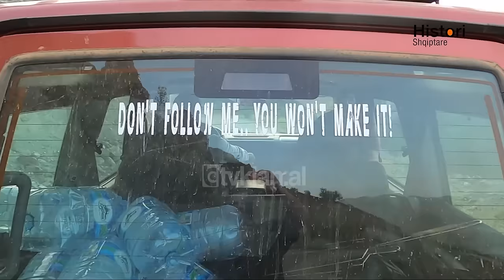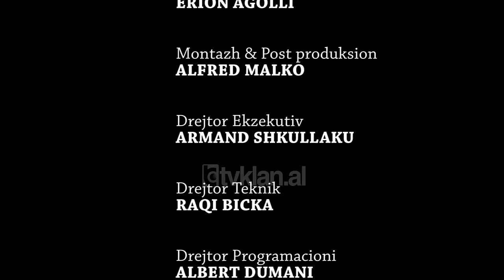Gramshi, futet në hartën turistike (Pjesa 1) - Histori shqiptare nga Alma Çupi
Historitë vijnë nëpërmjet xhirimeve në terren, duke treguar në detaje gjithë punën e njerëzve, duke i bërë model për të gjithë ata që ndjekin këtë emision të Alma Çupit. Kameraman: Ben Haxhiaj, Erion Agolli

Gramshi, futet ne harten turistike. Kjo zone e Shqiperise ka liqene akullnajore, liqene sheruese dhe fshatra ndertuar me gur.